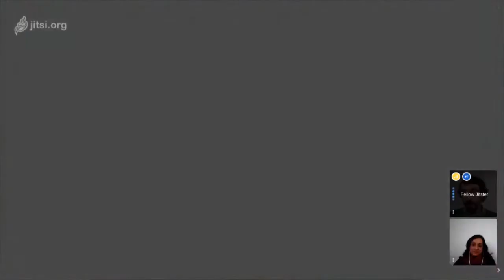Entrevista com Luciana Menezes Carvalho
A profesora Luciana Menezes Carvalho foi uma das entrevistadas para o documento especial "Universidade e Pandemia", produzido pela Sedufsm. Na entrevista, a professora falou um pouco sobre o projeto "Agência da Hora no combate à desinformação: jornalismo colaborativo, checagem de fatos e curadoria de informações durante a pandemia". Além disso, a docente também falou sobre o trabalho remoto na universidade. Confira aqui a íntegra da entrevista da professora Luciana Menezes Carvalho.

E assista também o documento especial "Universidade e Pandemia" nesste